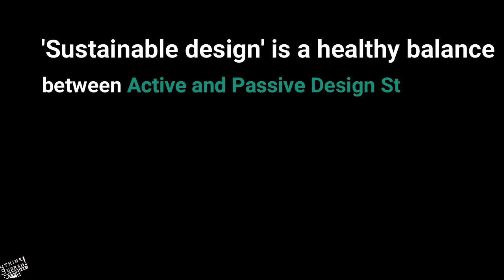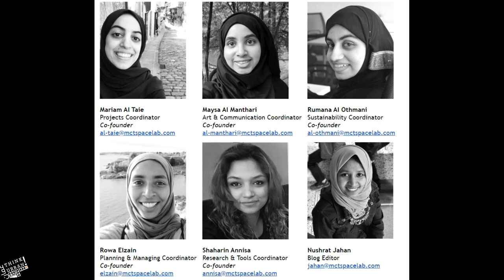Oman Think Urban! Member Highlight - Shaharin Annisa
Oman Think Urban is a non profit network of Urbanists in Oman, exploring urbanism through people centered research methods. Our Member Highlights initiative is a chance for our members to showcase their skills and give you a glimpse into our talented member network!